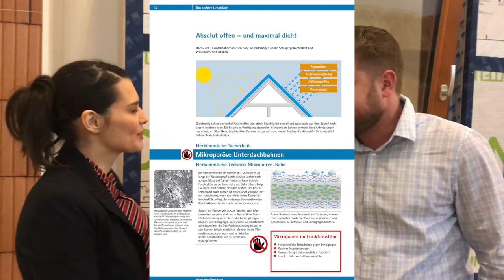So finden Handwerker und Planer das passende Unterdach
Welche Bahn eignet sich für welche Beanspruchung? Wieviel Durchlüftung zwischen Unterdach und Deckung muss ich einplanen? Was is bei der Bauzeitabdichtung zu beachten? Diese und mehr Fragen beantwortet die neue Systembroschüre "das sichere Unterdach" und das pro clima schweiz Team.

Außendienst Philipp Küchler spricht im Kurzinterview über die Grundlagen bei der Auswahl der richtigen Bahn und über seine "Lieblingsbahn"

Fragen? Fragen!